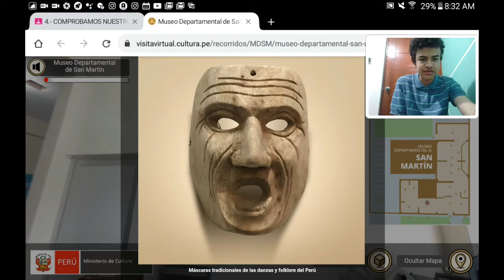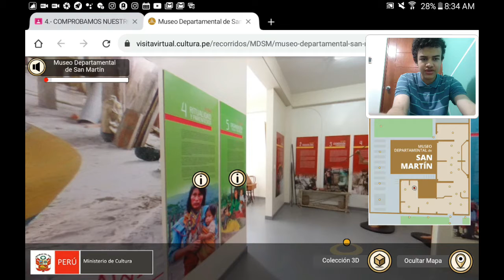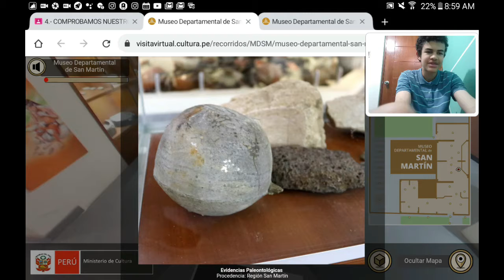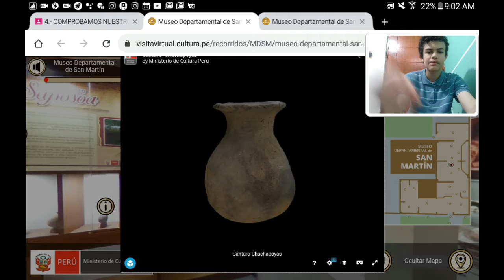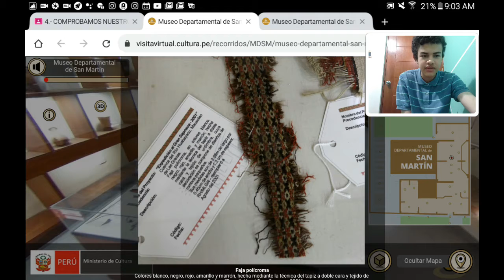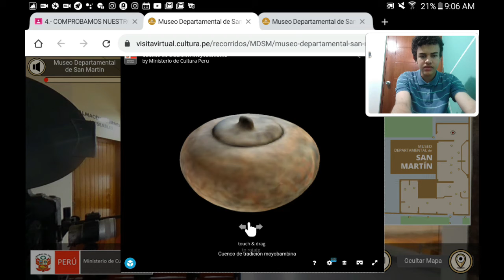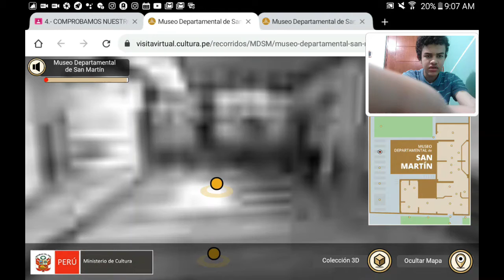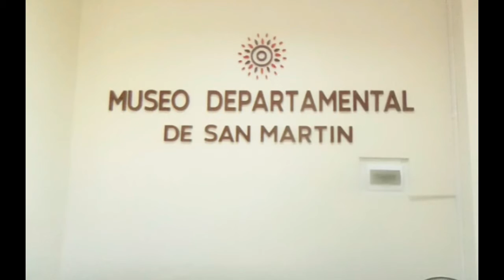¡Iryendo a un tour virtual!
Debido a la pandemia no podemos viajar como estábamos acostumbrados, habrían muchas restricciones. Pero una solucion para eso es viajar simplemente desde nuestras casas, algo parecido a los videos de 360 grados,  llamados " tours virtuales". Hoy les muestro un tour virtual por el museo departamental de San Martín, ubicado en la ciudad de Moyobamba, en san martín- Perú. Allí se pueden ver cosas antiguas de ese lugar virtualmente como si uno estuviese allí.
No me han gustado mucho los museos, pero  muestro uno aquí para solo explorar y mostrarles como es un tour virtual, perdon por la calidad del video, es que mi internet esta lento, por eso solo pude grabar una vez en esta página.

Si les gusta estos tipos de tours, haré otro video  en un lugar más chévere,¡así que dejen su like!